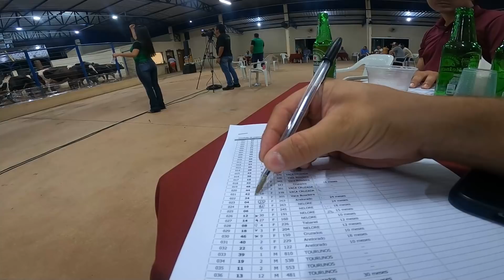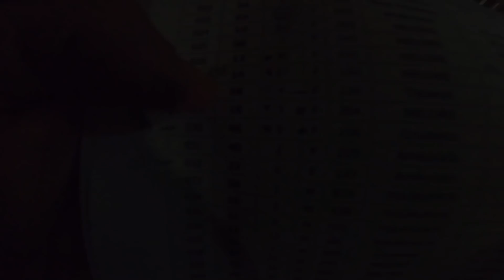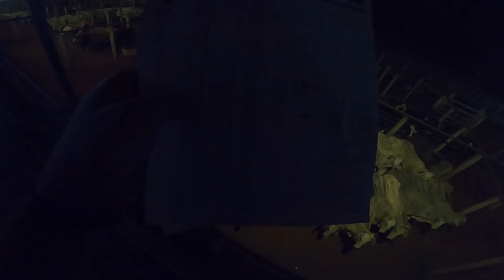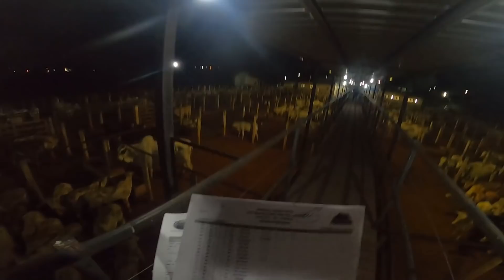DESSA VEZ DEU BOM O LEILÃO 🐂🐂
QUER PARTICIPAR DO CLOSEFRIENDS ??

PLAYLIST RANCHO DO AMADEU SERTANEJO

PLAYLIST RANCHO DO AMADEU POP

ME SEGUE NO INSTA PARA SEMPRE ESTAR POR DENTRO DO DIA A DIA DO CANAL